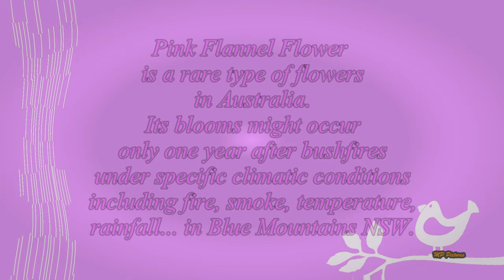Pink Flannel Flowers - Blue Mountains, Australia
Pink Flannel Flower is a rare type of flowers in Australia. Its blooms might occur only one year after bushfires under specific climatic conditions including fire, smoke, temperature, rainfall... in Blue Mountains, NSW.